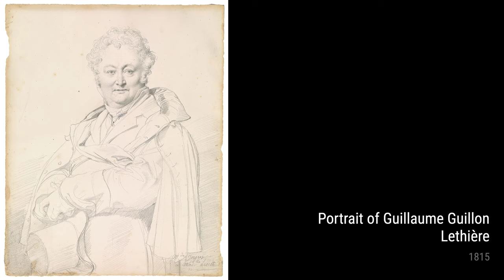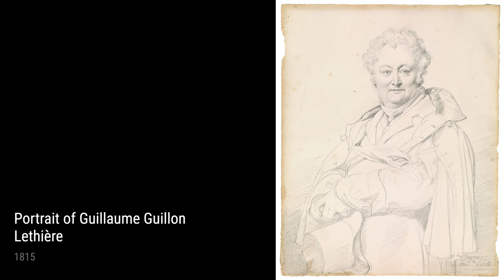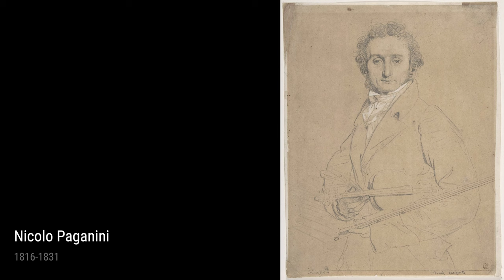Ingres: A collection of 10 sketch drawings with title and year, 1815-1818 [4K]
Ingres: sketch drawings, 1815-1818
Study Of A Seated Nude Male, 1816
Study For The Portrait Of Louis-François Bertin, 1818
Mrs, Charles Badham, 1816
Portrait Of Guillaume Guillon Lethière, 1815
Portrait Of Sylvester Douglas, 1816
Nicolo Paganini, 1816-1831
Mrs, Edward Dodwell, 1816
Frau Reinhold And Her Daughters, 1815
Mr, And Mrs, Woodhead With Rev, Henry Comber As A Youth, 1816
Portrait Of Bishop Persigny, 1816
OnlineArtGallery,CollectionOfPaintings,ArtHistory,Ingres